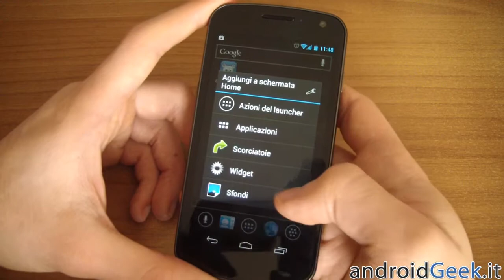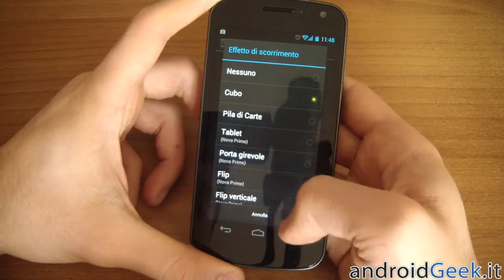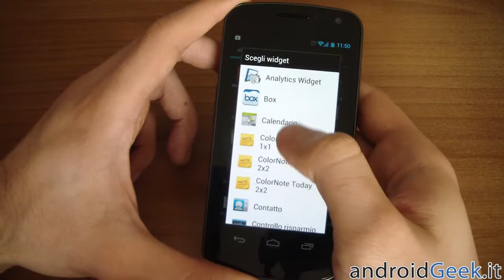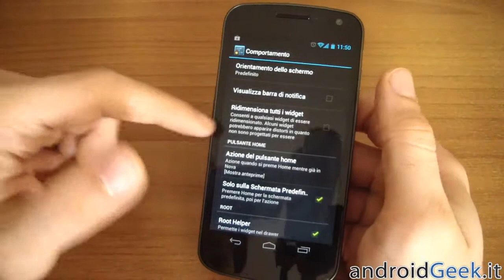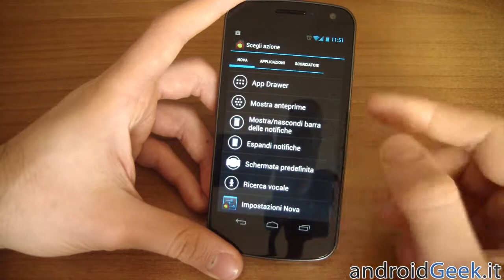Recensione NOVA Launcher Prime 1.0.2 by androidgeek.it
Video Recensione del Nova Launcher Prime, un ottimo launcher che mantiene la medesima grafica originale di Ice Cream Sandwich, dando però la possibilità di potenziare l'esperienza pure google.